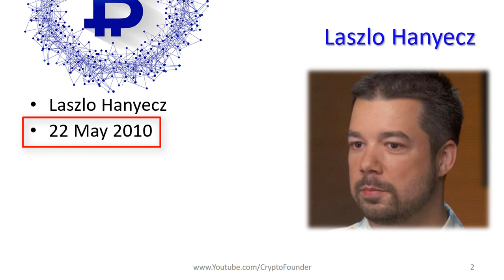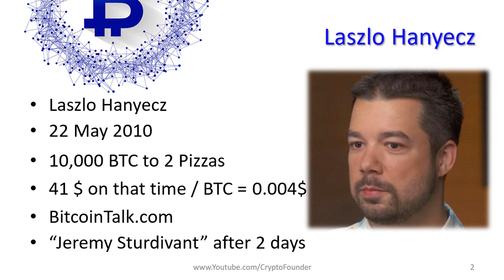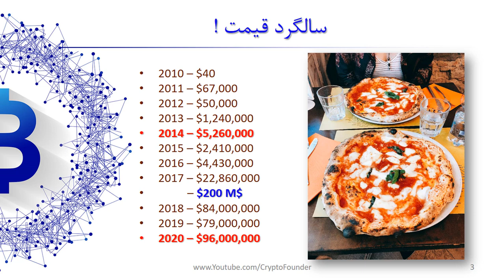داستان عجیب روز پیتزای بیتکوین | Pizza Day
روز جهانی بیت کوین و پیتزا (پیتزای بیت کوین) یک روز ویژه برای همه اهالی کریپتوکارنسی است. در این روز یک اتفاق عبرت انگیز برای یکی از صاحبان بیت کوین اتفاق می افتد. اتفاقی که برای Laszlo Hanyecz در فلوریدا می افتد باعث شد تا رویکرد سرمایه گذاری در بیت کوین از کوتاه مدت به بلند مدت تغییر پیدا کند. در Bitcoin Pizza Day اتفاقی می افتد که برای خیلی از معامله گران در بازار رمز ارز/ ارز دیجیتال یک تجربه بزرگی در پی داشت. سرمایه گذاری در بازار کریپتوکارنسی نیاز به صبر و شکیبایی ویژه ای دارد تا شما را تبدیل به یکی از ثروتمندان این بازار تبدیل کند.

فهرست
00:00 مقدمه
01:25 Laszlo Hanyecz کیست
02:15 روز 22 می روز پیتزای بیتکوین
08:00 قیمت بیتکوین در سالگرد روز پیتزای بیتکوین

Reference:
1- جستجو در گوگل